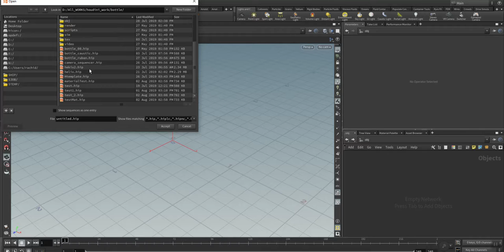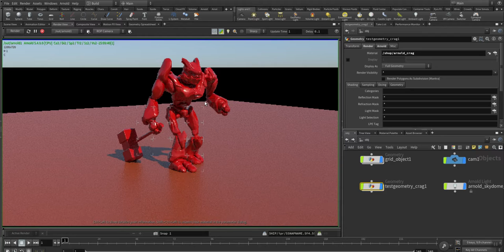yourScene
here is your scene without any problem
according to this thread